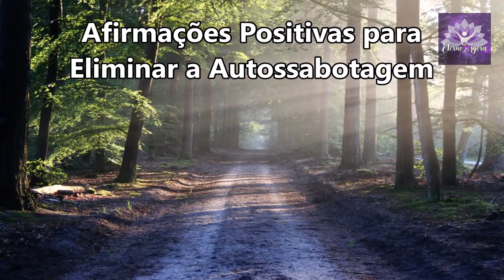Afirmações positivas para eliminar a autossabotagem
No eterno agora, iremos fazer com vocês afirmações positivas para eliminar a autossabotagem de nossas vidas.
Nem tudo precisa ser conquistado pelo caminho mais difícil com muito sofrimento e luta. Somos merecedores da melhor realidade possível que sequer somos capazes de idealizar.
Vamos construindo, dia após dia o paraíso na Terra, mas sem a autossabotagem, pois ela poderá colocar freios, empecilhos e medo de não Ser possível, quando de Fato, É possível!!!. Um infinito de possibilidades é possível quando estamos alinhados com a vibração de Amor.
Gratidão por estar aqui conosco No Eterno Agora!
Nós amamos vocês!
TODAS as nossas produções são amorosamente distribuídas, sem custo algum.
Colabore com o crescimento do nosso Canal: comente nosso vídeo, salve-o em sua playlist e compartilhe com amigos e familiares para chegar a mais corações.
ATRIBUIÇÃO
Vídeos e/ou imagens utilizadas do Pixabay
Áudio de Fundo da Biblioteca do youtube